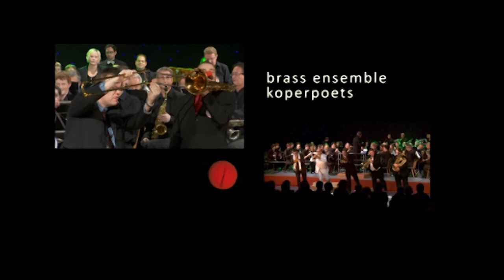Trailer Sent In the Clowns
Trailer of the DVD 'Sent in the Clowns'

Produced by O-Recordings for Brass Ensemble Koperpoets. The DVD contains performances of the fanfare 'St.Blasius Cadier en Keer' and their drum band, juggler Simon à Campo, pop choir Chapeau, clowns and ofcourse Brass Ensemble Koperpoets.

The DVD is available *now* and can be ordered on the website of Koperpoets.

Audio format: DTS 5.1 and stereo.
Language: Dutch / Limburgs
Subtitles: Dutch and English
Running time: ca. 90 minutes
Region 1 and 2